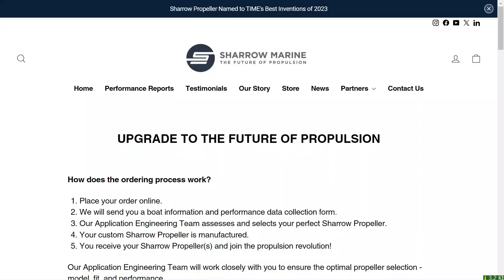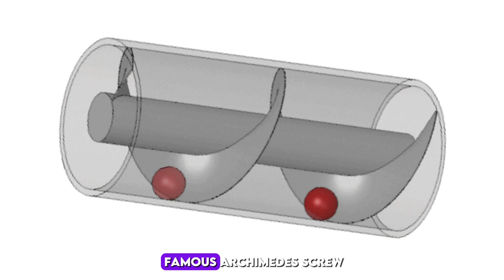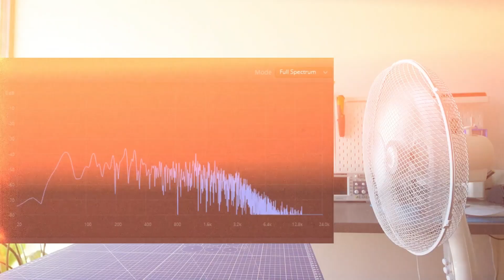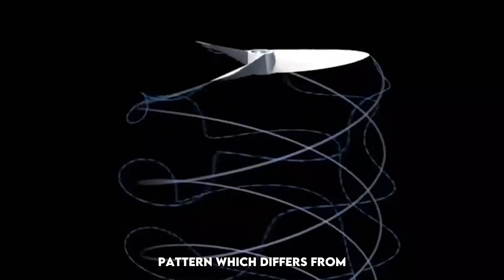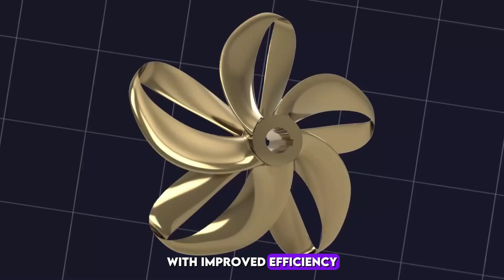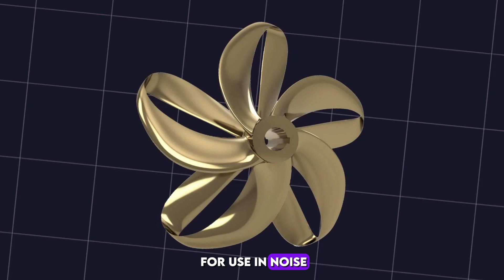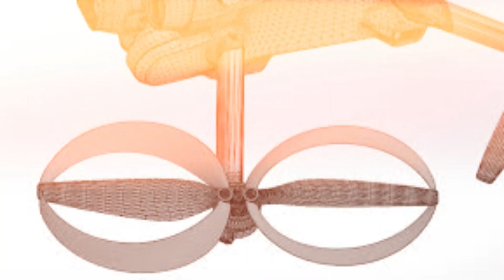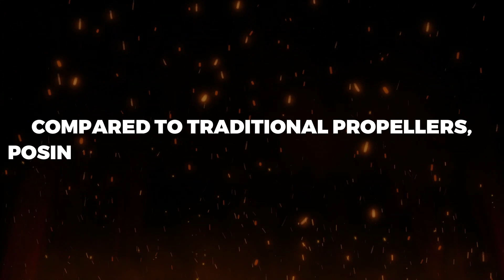This MIT Propeller Will Change The Aviation Industry Forever? (Let's Find Out!)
Back in 2017, a smart team at MIT made a great discovery and found a cool propeller that was quieter and worked better for planes. They called it the ‘Toroidal propeller’ and said it would change aviation industry. These innovative propellers boast a unique design that promises quieter operation and improved efficiency compared to traditional models. From drones to boats, and even planes like the Diamond DA50, toroidal propellers are making waves across various industries. We explore the science behind toroidal flow and how it's harnessed to create these game-changing propellers. Additionally, we uncover the potential for custom applications, such as turning MIT's toroidal propeller into a fan. With notable figures like Mark Rober showcasing the power of toroidal propellers, it's clear that these devices are shaping the future of propulsion. Whether it's reducing noise pollution or increasing fuel efficiency, toroidal propellers offer a silent yet impactful solution. So join us as we navigate the waters of innovation and discover the transformative potential of toroidal propellers.

★★★★★ You can also watch the Following Related Videos on Top Startup Spotlights ★★★★★